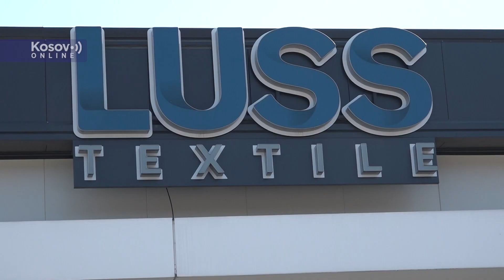Direktor kancelarije za KiM Petar Petković obilazak fabrike Lus tekstila u Raški